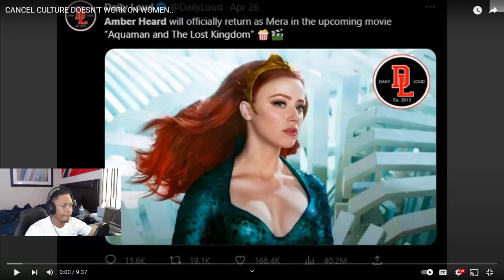AMBER HEARD BEAT CANCEL CULTURE *REACTION*